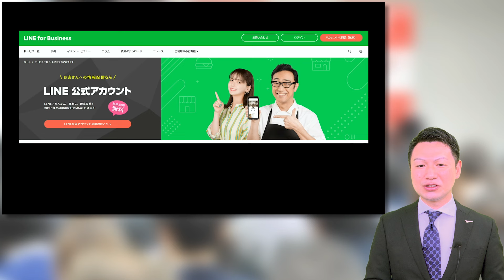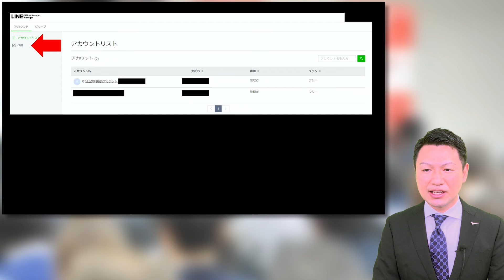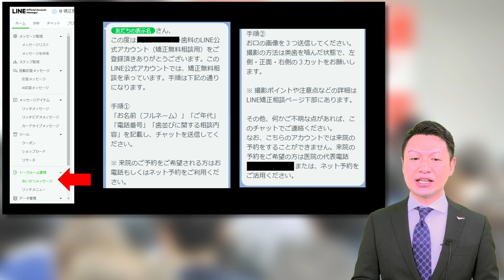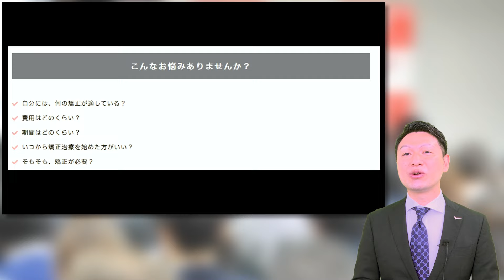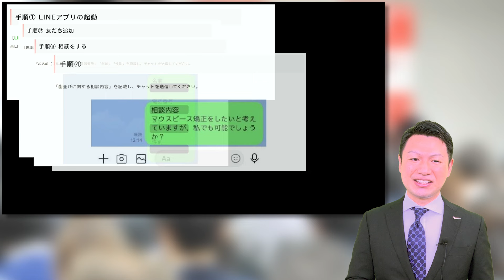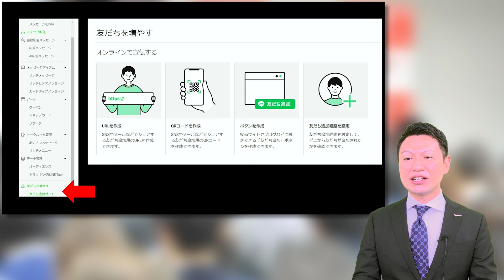LINE矯正相談の始め方【YouTubeで学ぶ歯科医院経営】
LINE矯正相談の始め方

矯正を行っている歯科医院であれば、当然、矯正治療につなげるために様々な取り組みを行っているかと思います。

そんな中でも有効な手法として、LINEでの相談方法があります。

メールフォームなどよりも手軽にやりとりができ、スマホを持っている人であればすぐに登録してくれるので、現代では欠かせないツールです。

具体的な手法について、実際にクライアントの医院でLINEを活用しているコンサルタントの山ノ内が徹底的に解説しています。

今すぐ、あなたのお友達･先輩･後輩にもこの動画を教えてあげて下さい。

🔶有料級６本の動画をプレゼント🔶
有料級６本の動画「無料ゼミ」が受け取れる‼

更に、不定期でプレゼント動画あり

有料級の６本の「無料ゼミ」の内容
✅スタッフの不満は労務が８割
✅狙われる残業代はこれだ！
✅同一労働同一賃金でパートの権利意識拡大
✅勤務Ｄｒまで残業代未払請求してくるの！？
✅「辞めるって言ったよね！？」辞めるを止めるは有効か？
✅コロナで患者数が減ってる医院が今すぐ、やるべき３つの取組

✔【YouTubeで学ぶ歯科医院経営】の再生リストはここから！

歯科界では異例の１万２千部の大ヒット『歯科医院地域一番実践プロジェクト』